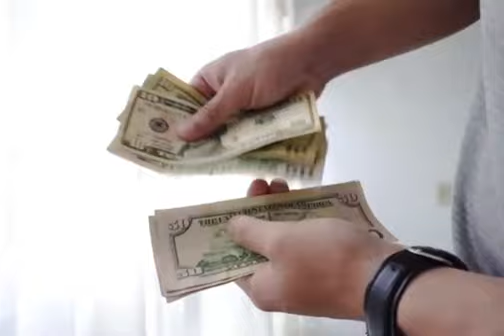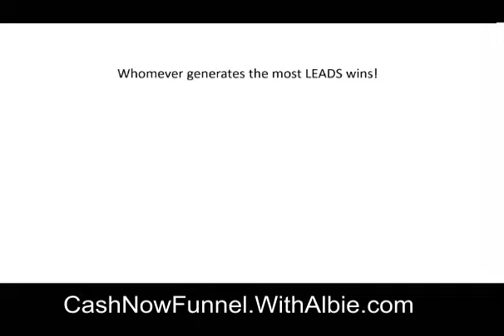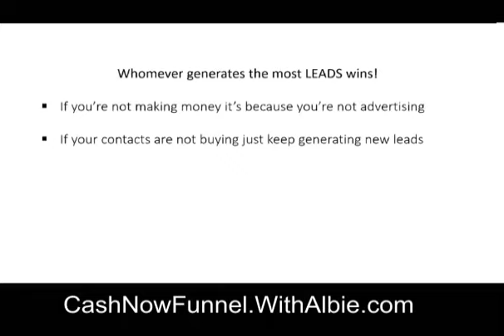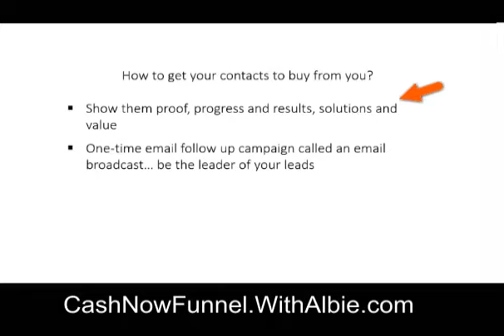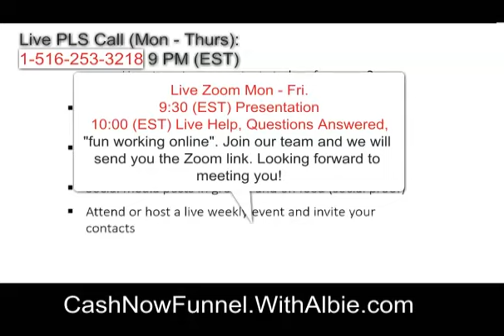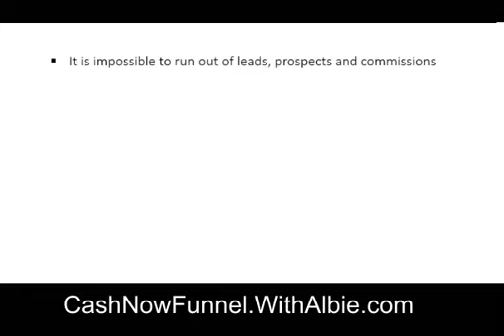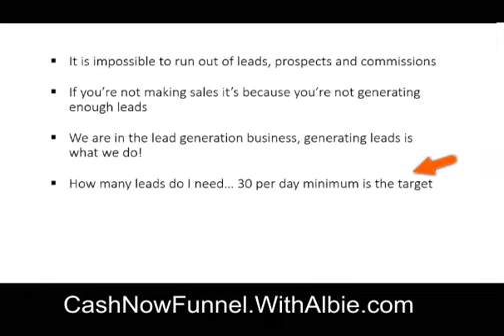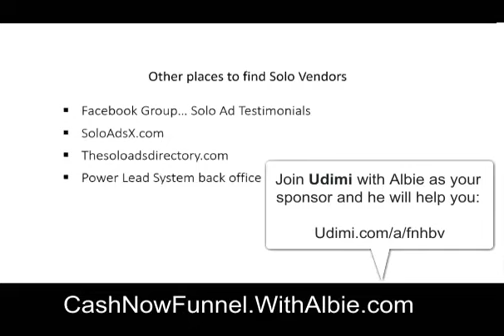If You're Not Succeeding Online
In this video, Albie from Online Marketing Academy shares with you tips on what to do if you find you're not succeeding online. These tips will also come from Frank Calabro Jr (a millionaire in internet marketing). There are some real "golden nuggets" that you don't want to miss in here! Make sure you watch this short video and take careful notes as the information here will really change things for you. This information is really exciting, helpful and above all practical.

We hope you feel encouraged to join us. Don't forget we will work with you personally one-on-one and will make sure you know you are a valued part of the team!

Of course, we can't guarantee earnings or income just as we can't predict if you will work on these ideas or not. Like I always say, "the correct actions bring about the correct results."

Success online is all because of working together and building networks and teams. We are daily growing and duplicating each month. We look forward to working with you personally!

Have questions? Email Albie back with the subject line: "Share with me more" and he will get back with you!

Talk soon! :)

~Albie Derbyshire